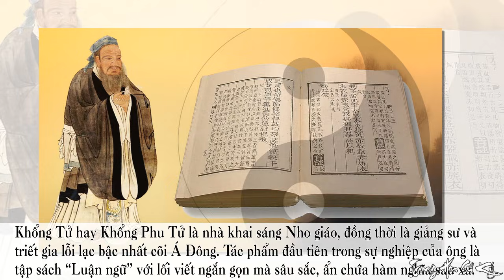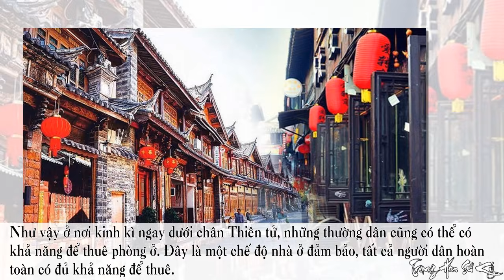Giải Mã 12 Bí Mật Rùng Rợn Mà Lịch Sử Trung Quốc Cổ Đại Chưa Từng Hé Lộ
Cùng xem lại 12 bí mật đáng sợ của lịch sử tủng quốc